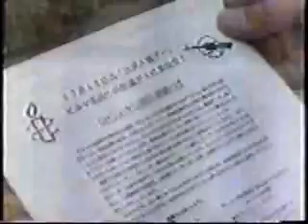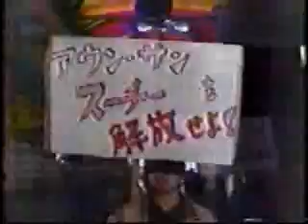Burmese Relief Center-Japan, Dec 10, 1990, Kobe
Human Rights Day, BRC-J demonstrated in Sannomiya, December 10, 1990, TV News